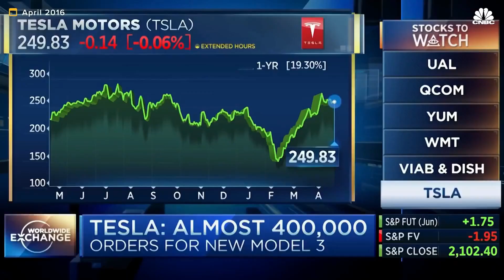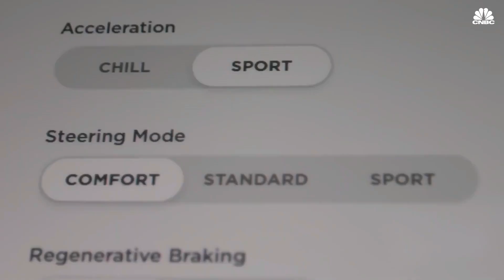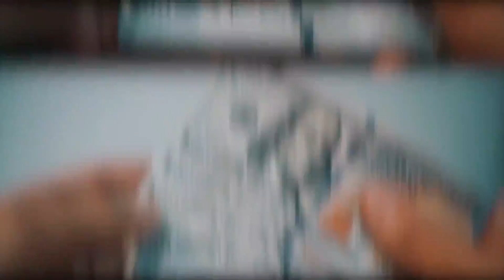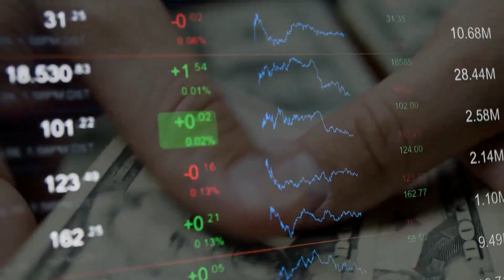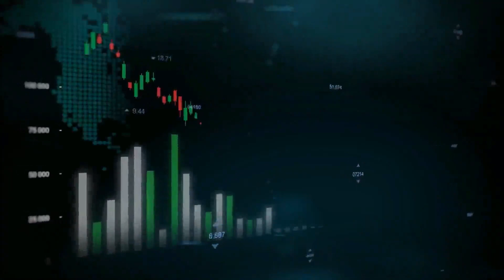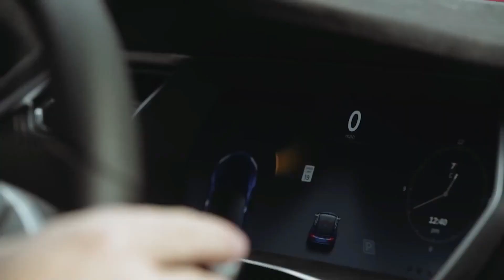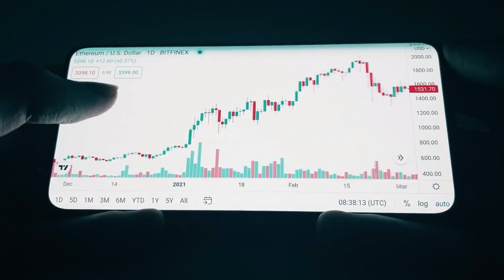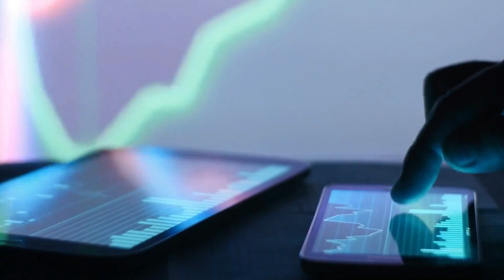SHOCKING!! TESLA STOCK SPLIT (12/12)| Crazy Tesla News 🚨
Musk will probably relish the idea of another tesla stock split as he seeks to be a company everyone can invest in. So will the tsla stock split again? AND when will it happen? Because 12/9 nothing happend yet. Tune in to find out! 🔥